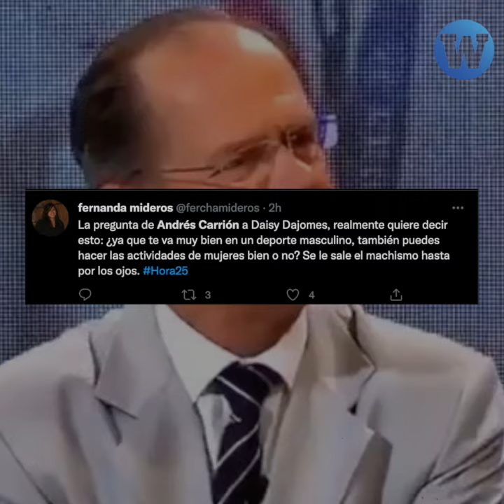Critican a conductor ecuatoriano por preguntas machistas a campeona olímpica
Un conductor ecuatoriano fue cuestionado por hacer preguntas machistas a una campeona olímpica en Tokio 2020.